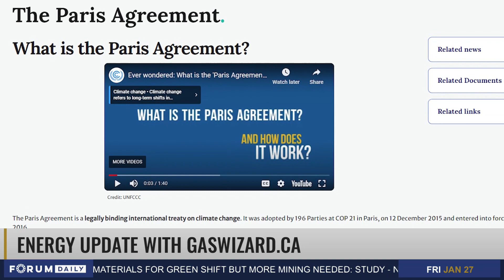Energy Update with GasWizard.ca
Forum Daily's Weekly Energy Update with Dan McTeague, Senior Petroleum Analyst at GasWizard.ca.

Tune in to The News Forum for more news, updates, and in-depth interviews from a Canadian perspective where all voices matter. Check your local listings for channel details.